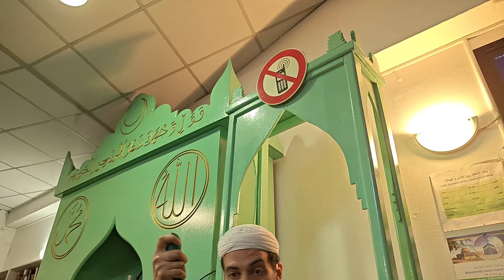Prêche du vendredi- Hadith du groupe sauvé, Sanad, Matn et implications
Dr Shaykh Tarik Abou Nour dans la suite du prêche précédent détaille le hadith ci-dessous son authenticité et son explication. Voir également
Dans cette épître, l'imam Abou Hamid al-Ghazali (surnommé preuve de l'islam) apporte des commentaires intéressants à propos de ce hadith, et cite même d'autres versions. Traduit en français sous le titre "L'épitre de la tolérance".

إنَّ بني اسرائيلَ افترقتْ على إحدى وسبعين فرقةً ، وإنَّ أمتي ستفترقُ علي اثنتيْنِ وسبعين فرقةً ، كلُّها في النارِ إلا واحدةً وهي الجماعةُ .

الراوي : أنس بن مالك | المحدث : العراقي | المصدر : الباعث على الخلاص | الصفحة أو الرقم : 16 / التخريج : أخرجه ابن ماجه (3993)، وأحمد في ((المسند)) (3/145)، وأبو يعلى (7/36) باختلاف يسير.

أبو داود والترمذي وغيرهم عن معاوية بلفظ: ألا إن من قبلكم من أهل الكتاب افترقوا على ثنتين وسبعين ملة، وإن هذه الملة ستفترق على ثلاث وسبعين: ثنتان وسبعون في النار، وواحدة في الجنة وهي الجماعة

وقال الشوكانى: «أما زيادة «كلها في النار إلا واحدة» فقد ضعفها جماعة من المحدثين، بل قال ابن حزم: إنها موضوعة».

وضعفه ابن حزم في الفصل، وكذلك الشوكاني في الفتح الرباني رسالة (2).